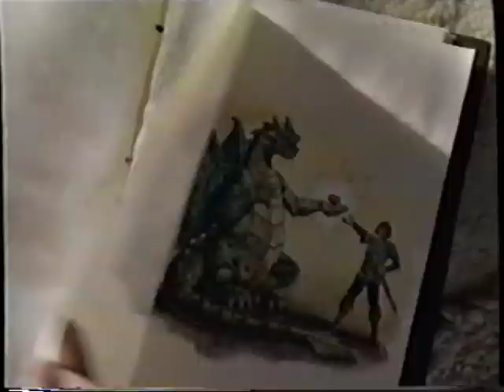Dragonheart - A New Beginning (2000) Trailer 2 (VHS Capture)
Trailer for Dragonheart - A New Beginning (2000) captured from the Bicentennial Man (1999) VHS tape.